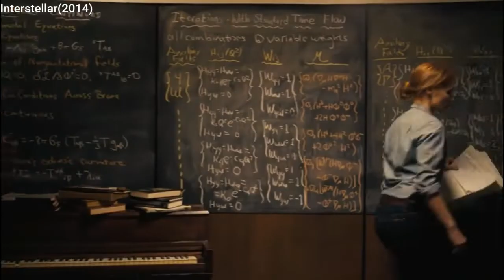A pilot goes to outer space to find habitable exoplanets while leaving his family on earth...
In this video, we take a journey through time and space as we recap the mind-bending sci-fi epic, Interstellar. Directed by Christopher Nolan and starring Matthew McConaughey and Anne Hathaway, Interstellar tells the story of a group of astronauts who embark on a perilous mission to find a new home for humanity.

Through stunning visuals and a haunting score, the film takes us on a journey that explores the limits of human understanding and the depths of our emotional connections. We delve into the film's themes of time dilation, black holes, and the power of love, and how they come together to create a truly unique and unforgettable cinematic experience.